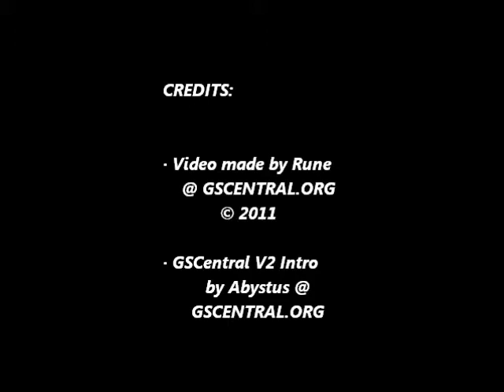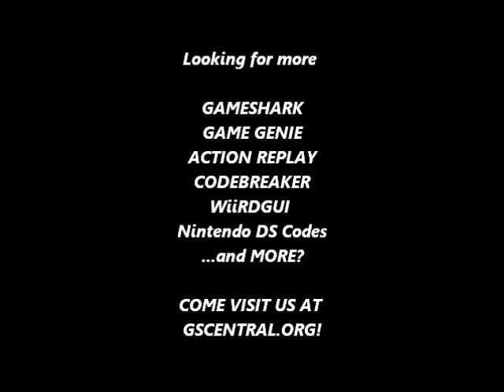GSCentral.org - NBA Jam (Game Gear) - Infinite Turbo P1 (PAR)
Infinite Turbo P1
00CA-FB20
By Rune.